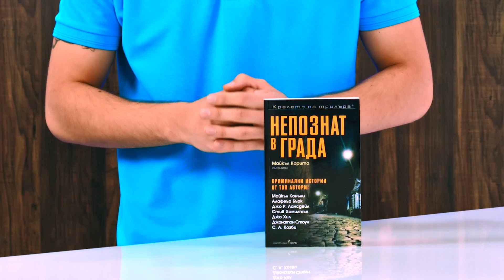Непознат в града - Криминални истории от топ автори! - store.bg